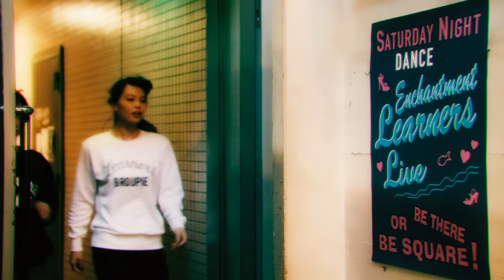LEARNERS - I WANT YOU TO BE MY BABY - OFFICIAL MV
LEARNERS - 2015年12月16日発売、1st ALBUM 「LEARNERS」

11月3日のレコードの日に2タイトルの7インチをKiliKiliVIllaとNIW! RECORDSから同時発売したLEARNERS、待望のアルバム・リリースが決定！
ガール・ポップ、パンク、スカ、ジャズ、ロックンロール、いつの時代にも演奏されてきた数々の名曲が2015年再度よみがえる。
50年代から70年代まで時を超えて聴き継がれてきたパーティー・チューンをワクワクするようなビートでカバー。
バンドのグルーヴを引っ張る天才ギター少女CHIEのギャロッピングを効かせたロカビリー・ギターにも注目！

STOCK NUMBER : KKV-021
FORMAT : CD
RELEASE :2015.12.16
PRICE：¥2,000+TAX

【LEARNERS】
モデル・歌手のSARAと松田"CHABE"岳二によるユニットから発展した5人組ロックンロールバンド、LEARNERS(ラーナーズ)。
2015年BLACK LIPSとの共演などを経て、本格的に始動。4月のレコード・ストア・デイに発売となったエディ・リーダーをフューチャーした7インチ『RHODE ISLAND IS FAMOUS FOR YOU feat EDDI READER』は完売し、11月には2タイトル同時に7インチを発売。
プロデューサー兼リーダーの松田"CHABE”岳二による選曲は本当の音楽好きを最高に楽しませてくれる。

Vo. SARA MARY
G. CHIE HORIGUCHI
Dr. TAICHI FURUKAWA
B. MASAMICHI HAMADA
G,Vo. GAKUJI “CHABE” MATSUDA

【TRUCK LIST】
1. FOOLS FALL IN LOVE
2. LEARNERS YEAH!!!
3. I WANT YOU TO BE MY BABY
4. DA DOO RON RON
5. TEENAGE KICKS
6. RHODE ISLAND IS FAMOUS FOR YOU
7. (LOVE IS LIKE A) HEAT WAVE
8. YOU’RE WONDRING NOW
9. GOTTA LOT OF RHYTHM IN MY SOUL
10. SHAMPOO PLANET
11. HE’S MY ONE AND ONLY JIMMY BOY
12. RHODE ISLAND IS FAMOUS FOR YOU feat EDDI READER
13. GOODNIGHT BABY (outro)